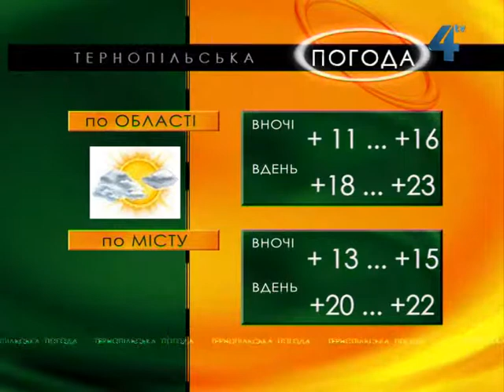Тернопільська погода на 1 травня 2013 року